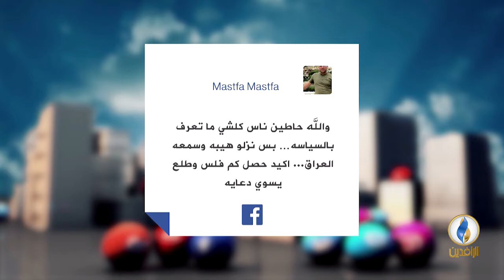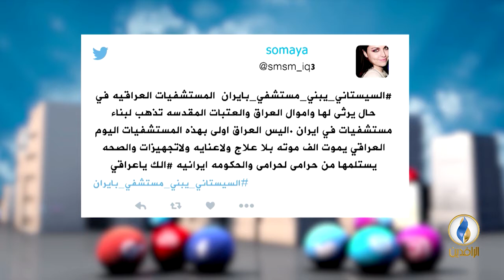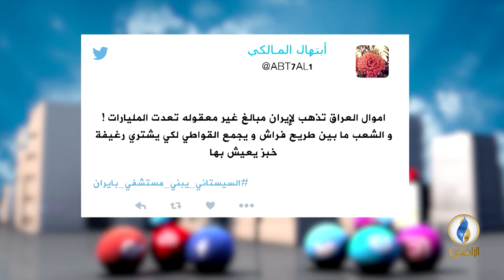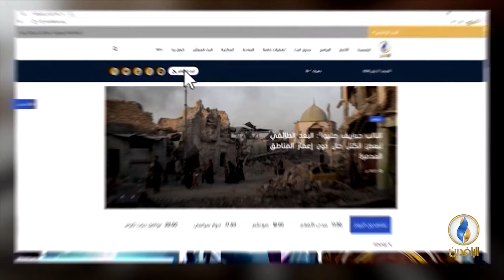تواصل_دوت_كوم | 17 - 01 - 2019